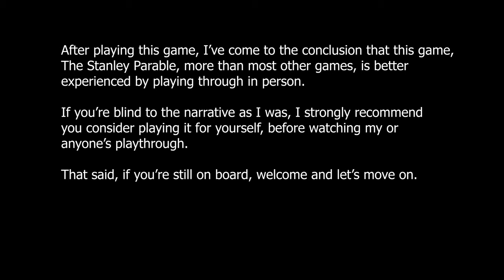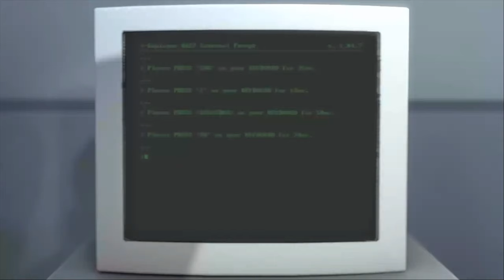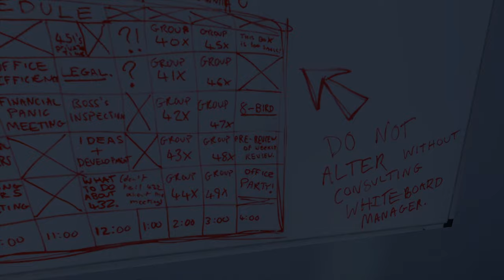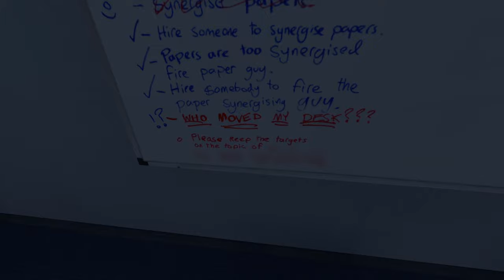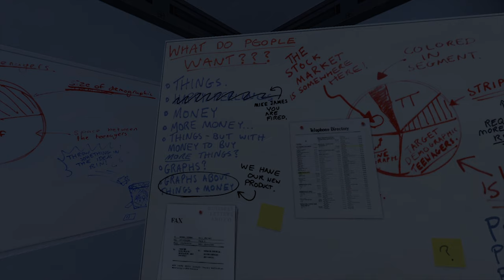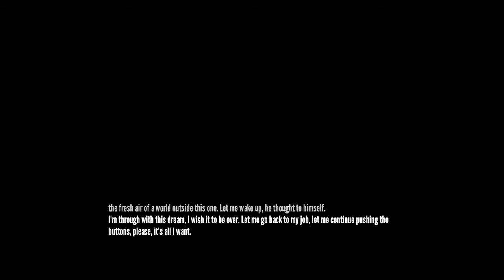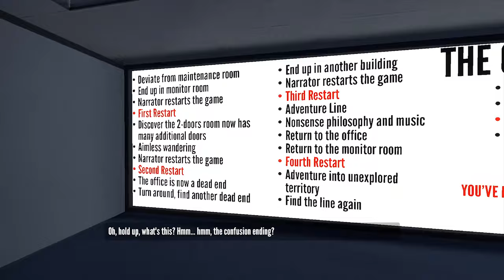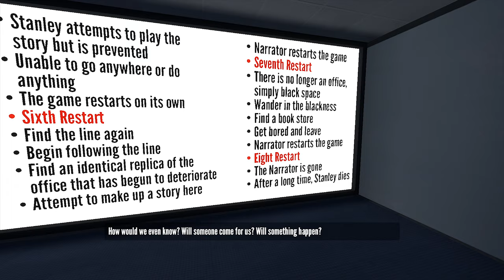I Died at the Broom Closet｜THE STANLEY PARABLE｜Part 1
Apparently I die at the broom closet section. To whoever that picked the game up and uploaded it on Youtube posthumously, cheers and ghost hug.

As explained in the intro, this game is pretty darn special to play by yourself, so DO consider that option before watching any gameplay.